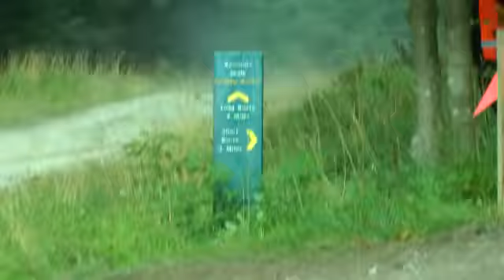Trackrod Rally Yorkshire (clubman s troply)